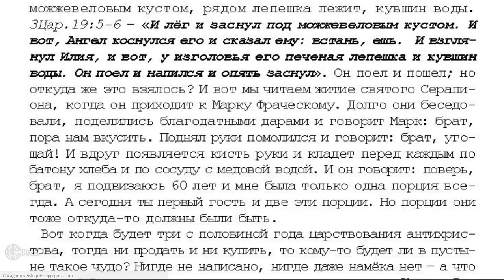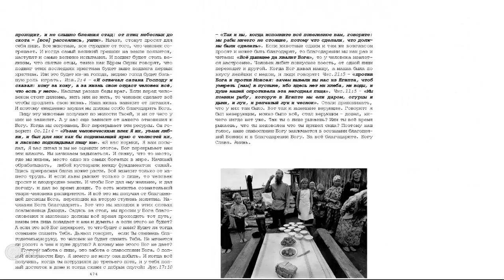Проповедь 9. На 103 псалом «О еде». 7 том «…открытым оком» . Игнатий Лапкин Стр 471 .